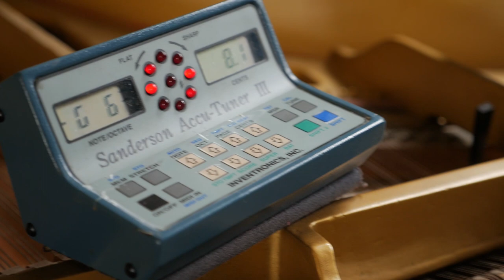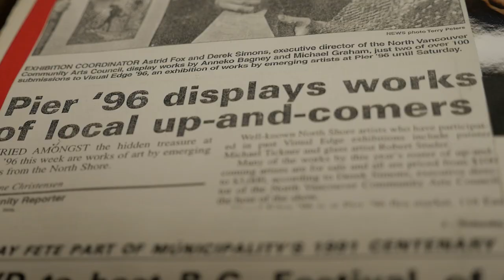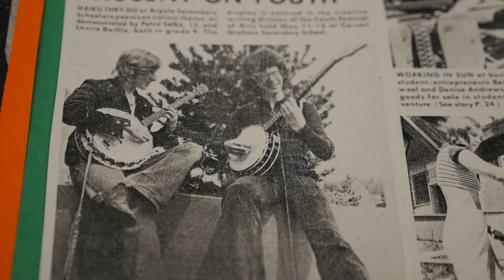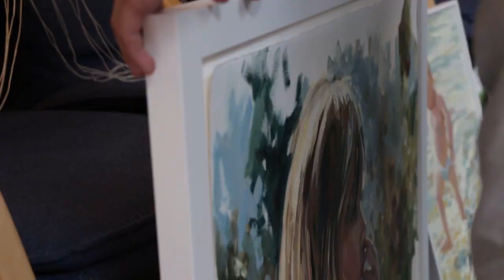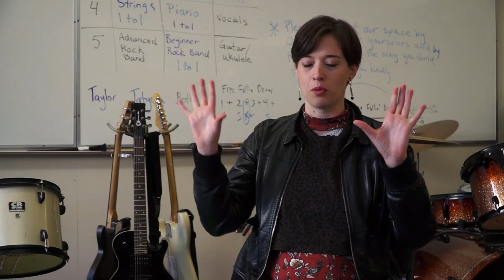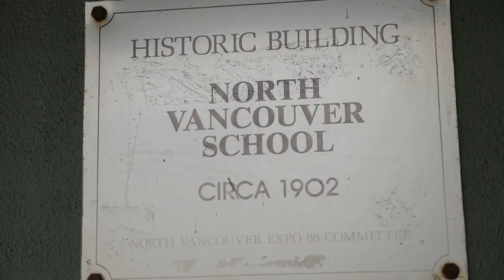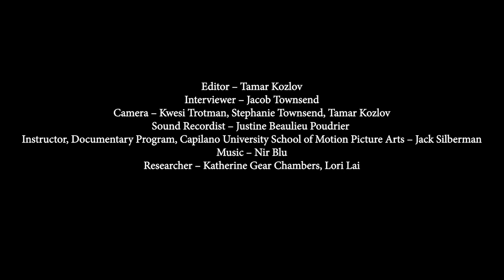50 Years of North Van Arts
North Van Arts has been building community for 50 years through the arts and we are celebrating our anniversary! With help from our community, we have produced a video to tell the story of our past and present. today and learn more.

With the help off Tamar Kozlov (video editor and camera), students at Capilano University’s School of Motion Picture Arts Documentary program: Jacob Townsend (direction, interviewer), Kwesi Trotman (camera), Justine Beaulieu Poudrier (sound), and summer students Stephanie Townsend (camera) and Katherine Chambers (research), and intern Lori Lai (research), we wove together the stories that have helped us serve our community over the past 50 years. Thanks to Nir Blu for his dynamic piano score and our guest speakers for sharing their stories and insights, Irwin Oostindie, Linda Feil, MLA Bowinn Ma, Jeremy Church, and Tatyana Dobrowolski. Also thanks to our partners Capilano University Faculty of Fine and Applied Arts, School of Motion Picture Arts Documentary Program, North Vancouver Museum & Archives, Presentation House Theatre, Mountainside Secondary School, and Michael Thoma, for their assistance in helping us make this video.